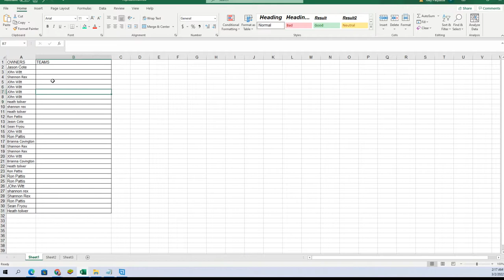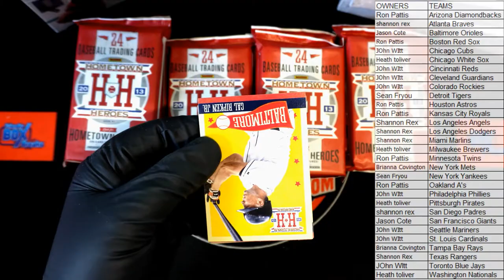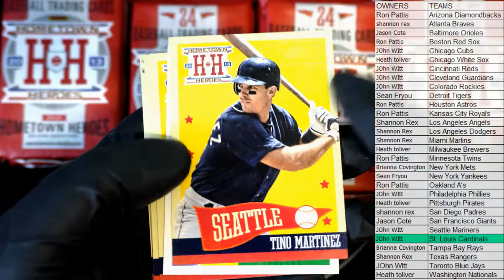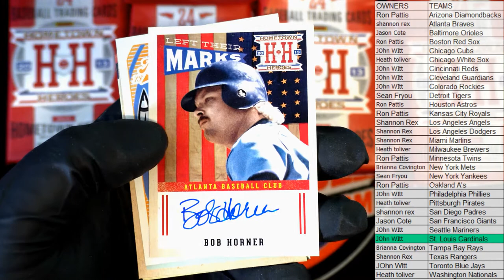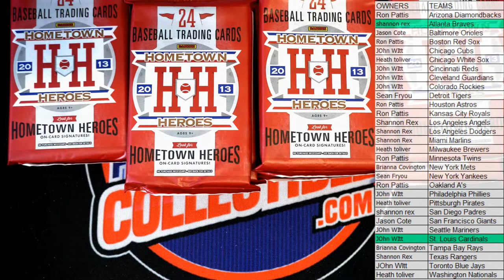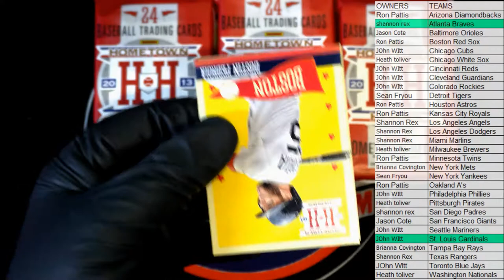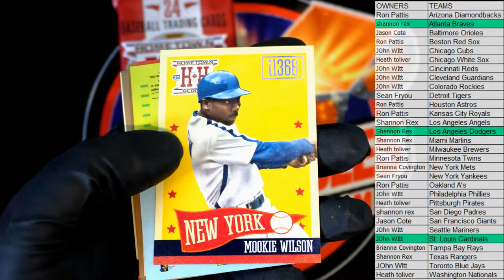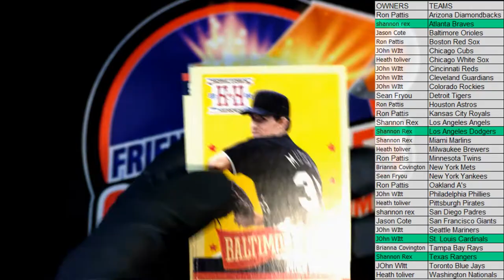2013 Panini Hometown Heroes Baseball Hobby ID HOMETOWNH104